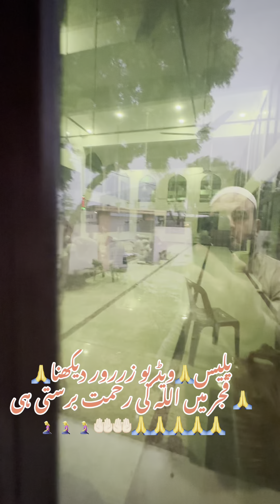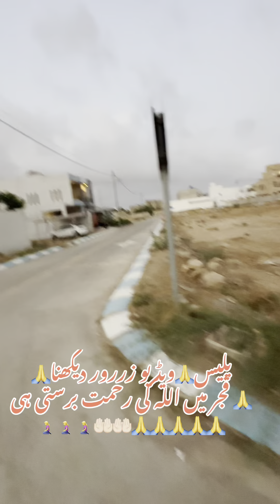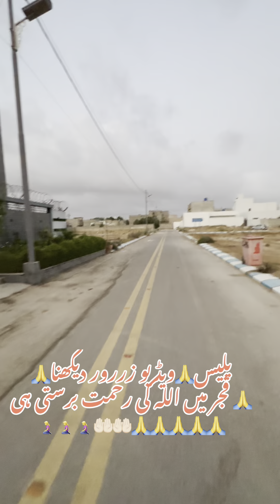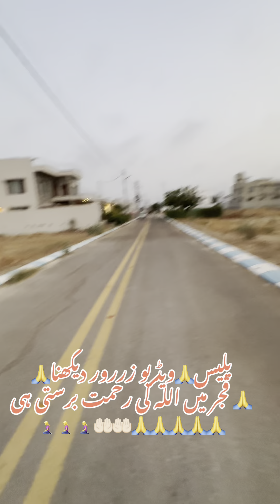June 7, 2024